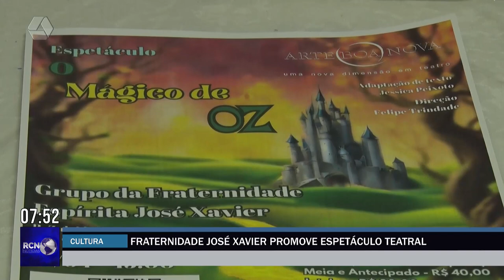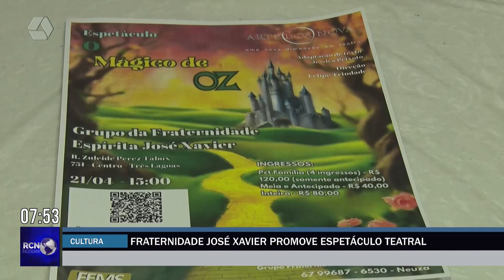Fraternidade José Xavier promove espetáculo teatral